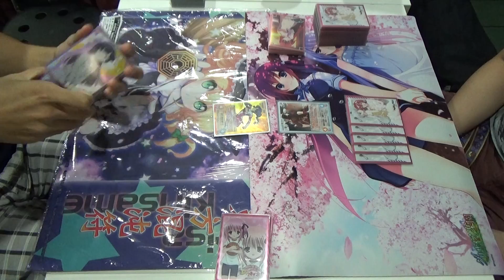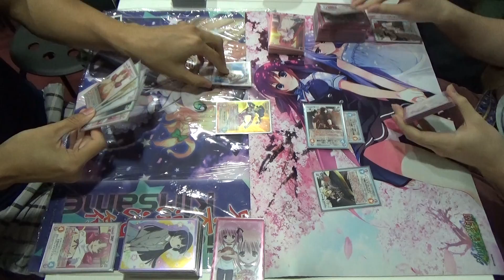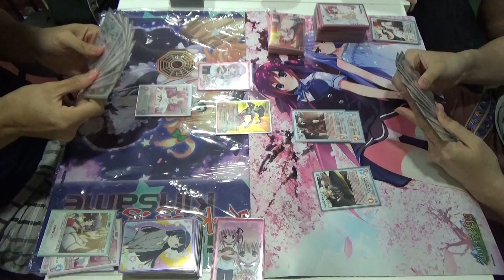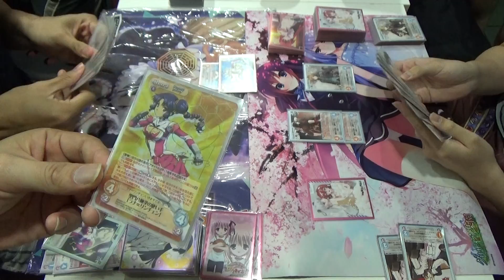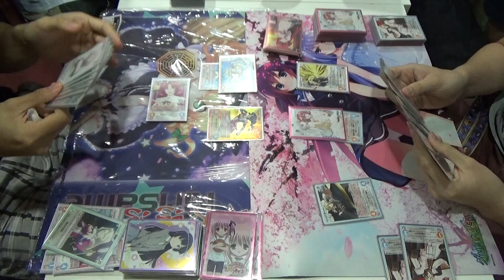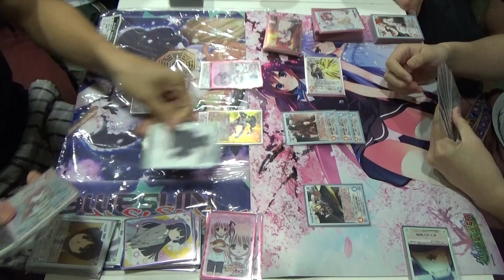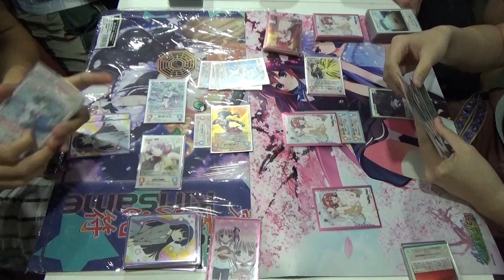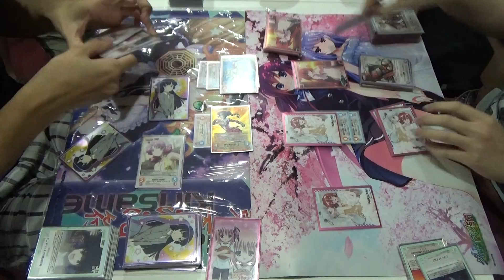[ChaOS]ラナ＝リンチェン vs リンドウ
ChaOS TCG Matchup - Friendly 17 Oct 2015

聖門八極拳の使い手「ラナ＝リンチェン」Rana FR-003
vs
極東支部第一部隊リーダー「雨宮 リンドウ」Lindow GE-004

Language : English/Chinese

Our own site is now live! For the latest english ChaOS news please

For more information of the play,please drop me a PM!